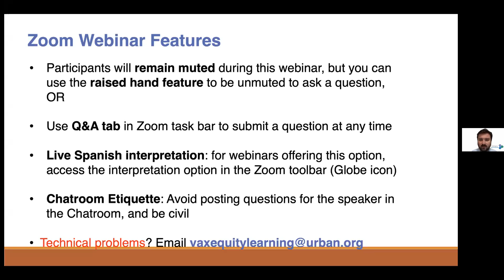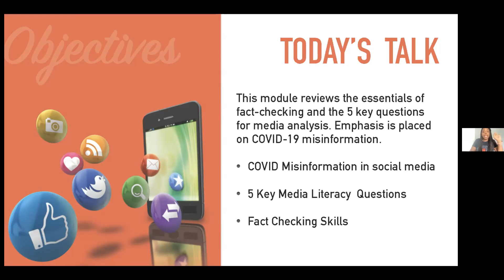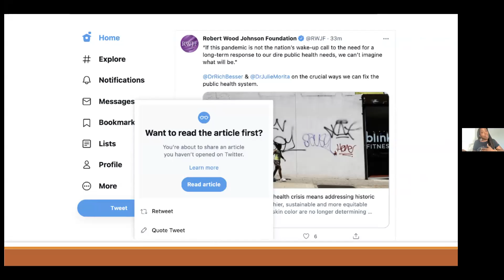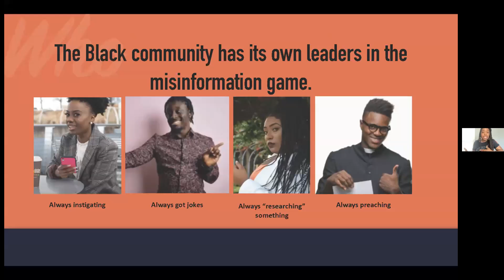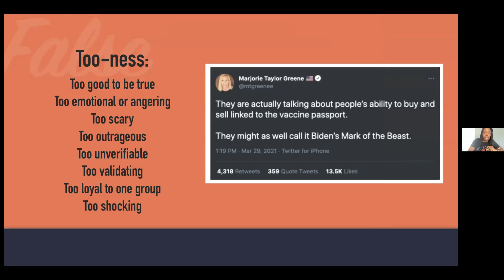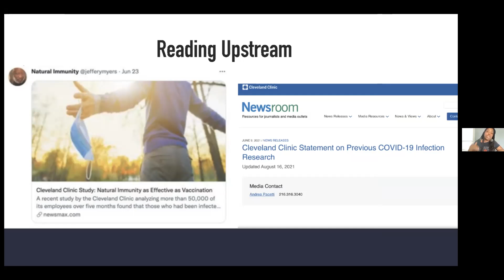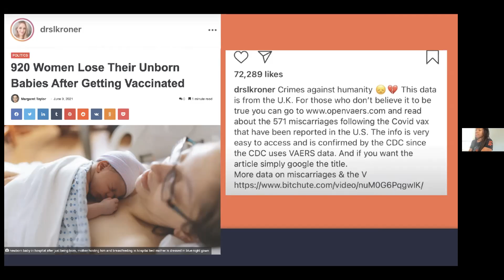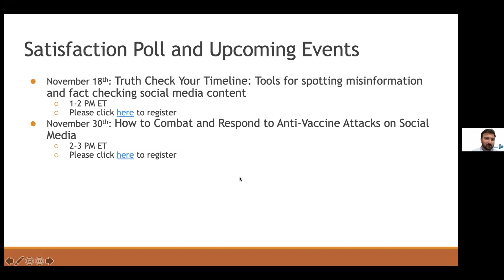[Español] Recording_SocialMediaMisinfo_11.18.21